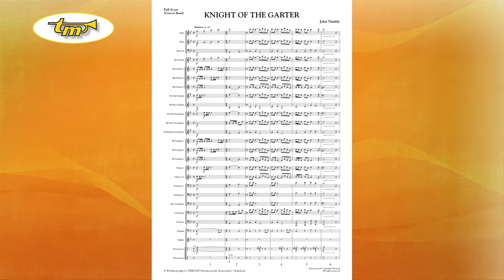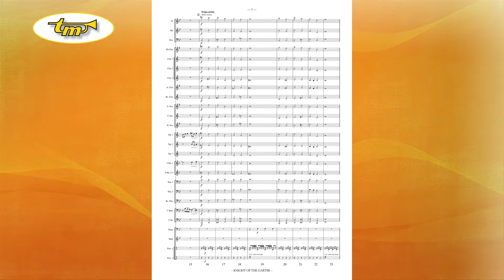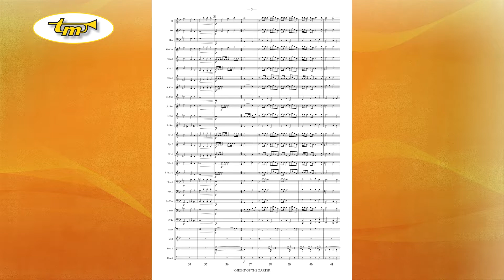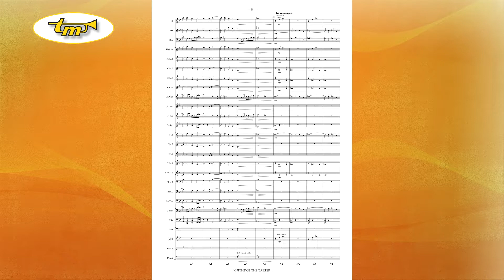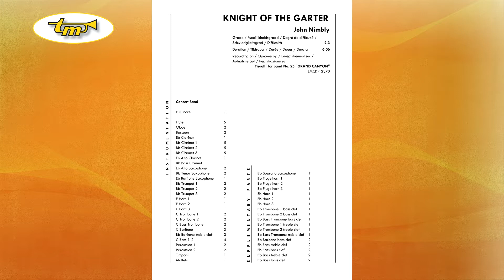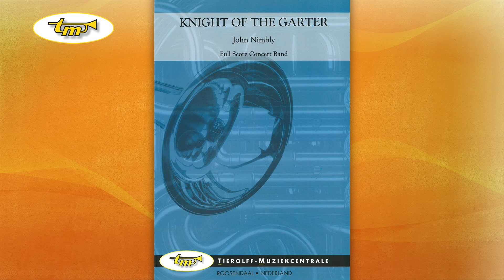Knight Of The Garter - Concert Band - Nimbly - Tierolff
In 1348 King Edward III of England constituted one of the oldest cavalier congregations. Since 1946 the instalment is yet another privilege of the Crown in order to have the powerful aristocrats commit to the monarch. It’s a worldly congregation. The name of this congregation, Knight of the Garter, inspired John Nimbly to this solemn composition in A-B-A format. The middle part B is a vivid Allegro with trumpet and tenor tuba soli. The signal-like motif announces the beginning of solemnity.